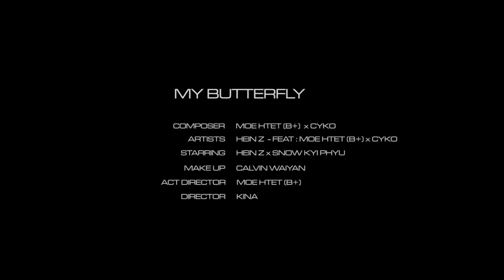🎶ငါတကယ်သေလောက်တယ်...ဥမ္မာဒန္နီတောင်ရှုံးတဲ့အလှမှာ... My Butterfly - Hein Z & Moe Htet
🎶ငါတကယ်သေလောက်တယ်...
ဥမ္မာဒန္နီတောင်ရှုံးတဲ့အလှမှာ...😍
အာရုံတွေပျောက်ရှ ချာချာလည်အောင်လုပ်ရက်သလားကွာ.

Title - My Butterfly
Artist - Hein Z & Moe Htet